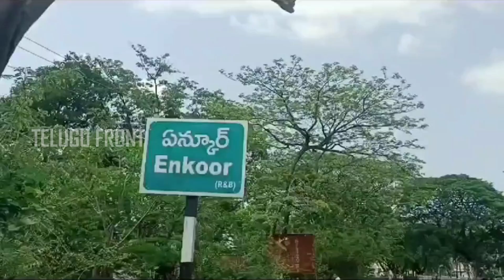సీతారామ ప్రాజెక్టు క్రింది పొలాలను కోల్పోతున్న రైతులకు నష్టపరిహారం అందిస్తాం : మంత్రి తుమ్మల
ఖమ్మం జిల్లా  ఏన్కూర్ మండలంలోని సీతారామ ప్రాజెక్టు కాలువ పనులను పరిశీలించిన వ్యవసాయ శాఖ మంత్రి తుమ్మల నాగేశ్వరరావు, వైరా ఎమ్మెల్యే రాందాస్ నాయక్